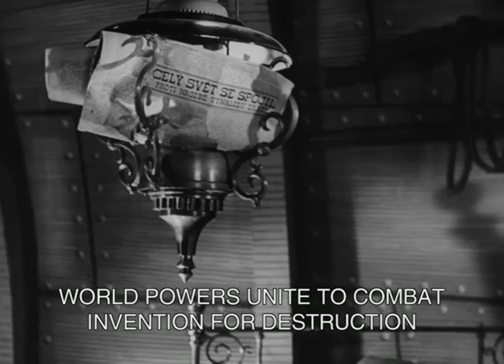26 Invention for Destruction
Presented are selected cuts from Karel Zeman's 1958 mixed media adaptation of Jules Verne. It truly is some of the coolest film Ive seen.

And is it me or does 1:04 into the video seem a lot like Wes Anderson 'borrowed' some looks for The Life Aquatic with Steve Zissou?

If you enjoy these music videos, please consider supporting archive.org, an amazing public resource for culturally significant media.